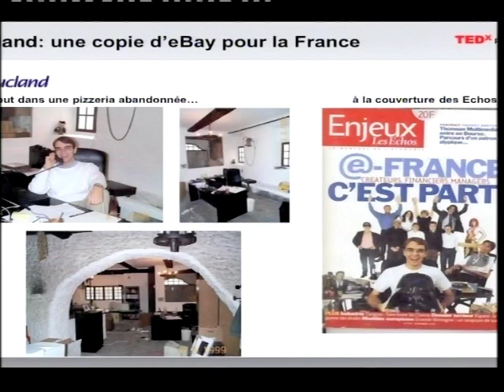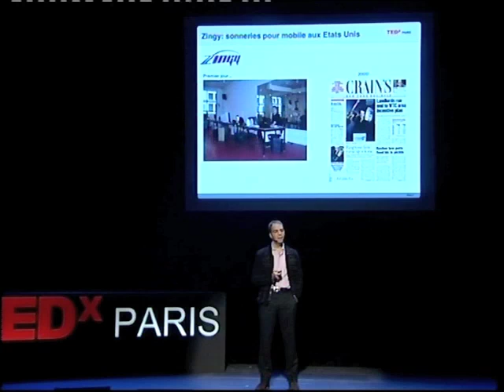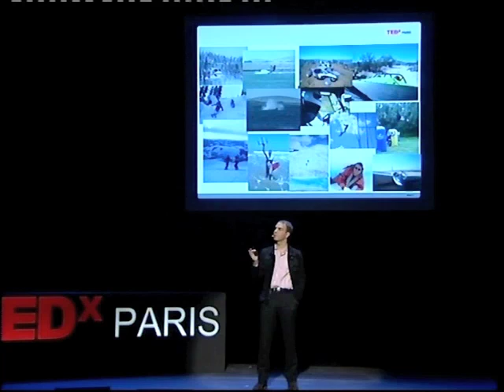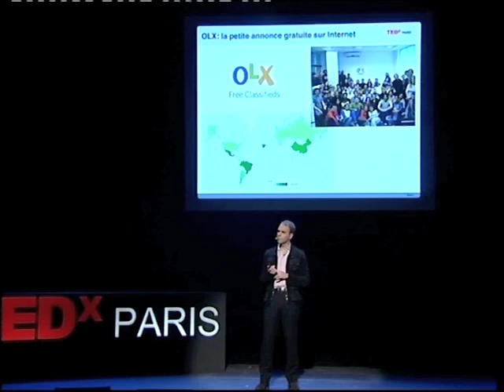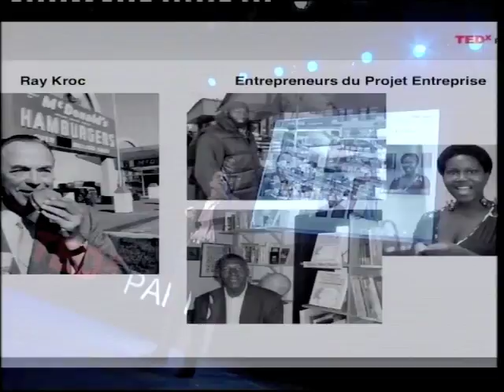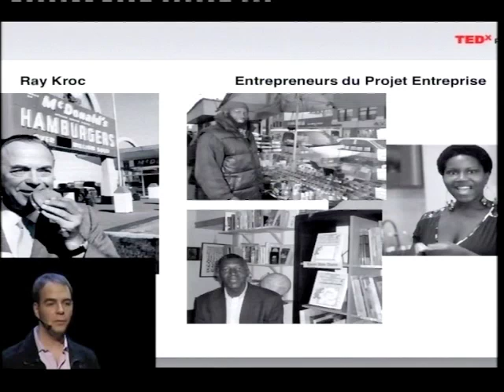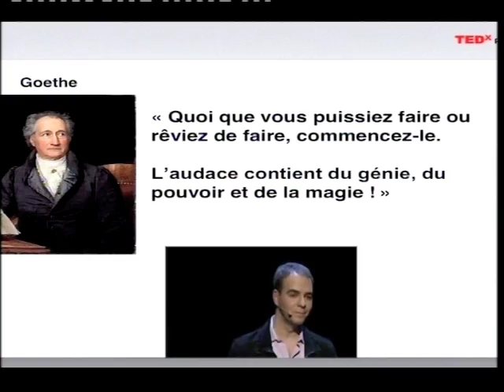TEDxParis 2010 - Fabrice Grinda - La passion d'entreprendre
Filmé à TEDxParis le 30 janvier 2010 à l'Espace Pierre Cardin.
Fabrice Grinda est le cofondateur d'OLX Inc, un des plus grands sites de petites annonces gratuites au monde.
Entrepreneur talentueux, il a réussi à transposer et adapter des idées fortes entre les États-Unis, l'Europe, l'Asie et l'Amérique latine.

Il grandit à Nice avant de quitter la France en 1992 pour aller étudier à Princeton aux États-Unis.

En 1996, il rejoint McKinsey & Cie, le cabinet de conseil en stratégie, en tant que consultant.

En 1998, Fabrice Grinda rentre en France pour créer Aucland.

Après l'avoir vendu en 2000, il retourne aux États-Unis pour créer Zingy, une entreprise de contenus mobiles (sonneries, logos, jeux) pour le marché américain.

Zingy dégage un chiffre d'affaires de 200 millions de dollars en 3 ans et demi.

L'entreprise agrégeait et vendait les droits de propriété intellectuelle, très divisée aux États-Unis.

Zingy devient ensuite payant et fin 2002, le site vend sa plate-forme en marque blanche à MSN, Sprint, Telsel, Motorola, etc.

En 2004, les contrats explosent et la société est implantée un peu partout sur le continent américain.

Fabrice Grinda la revend alors à un groupe japonais et, en mars 2006, il crée une nouvelle compagnie.

Olx est un site de petites annonces gratuites, qu'il dirige actuellement.

Le site est présent dans 90 pays, en 40 langues et affiche plus de 100 millions de visiteurs uniques par mois.